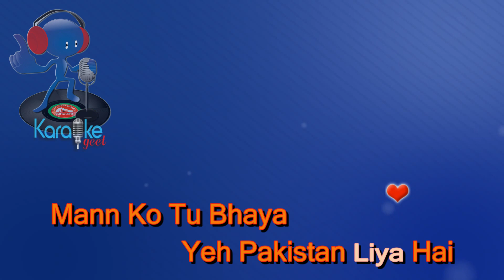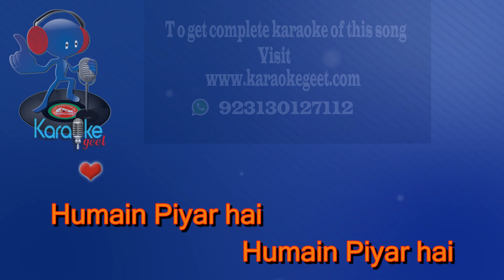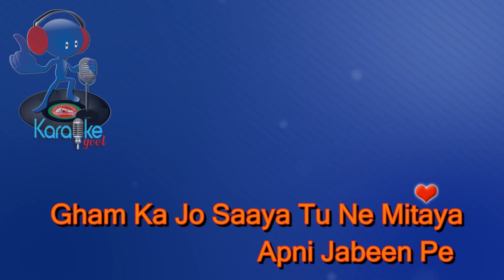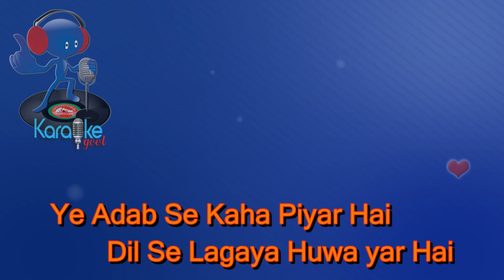Hamain pyar hai Pakistan se Video karaoke with lyrics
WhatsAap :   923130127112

Tujh  Se hoon Kehta Hoon
Main Barre Maan Se
Jag Jaane Sara mujhe
Youn Tere Naam Se
Jaan Bhi De Dena
Lagey Thora Kiya Hai
Kitni Chahat Se
Yeh Pakistan Liya Hai
Mann Ko Tu Bhaya
Parcham Jhoolaya
Dil Se Lagaya Huwa yar Hai
Ye Adab Se Kaha Pyar Hai
Piyar Hai.
Humain Piyar hai.

Khushboo Jo Teri Aayi
Teri Hawa Se
Maanga Huwa Hai
Tujh Ko Apne Khuda Se
Milta Hai Chain Mujh Ko
Teri Zameen Pe
Rakh Doon Main Khaak
Teri Apni Jabeen Pe
Gham Ka Jo Saaya Tu Ne Mitaya
Dil Se Lagaya Huwa Piyar Hai
Ye Adab Se Kaha Piyar Hai
Piyar Hai.
Humain Piyar hai.

Khilta Hai Aasman
Pe Tera Nazara
Dilkash Hai Chand
Tera, Tera Sitara
Lete Hain Naam
Tera Dil Ki Zubaan Se
Jana Hai Tujh Ko
Le Ke Aage Jahaan Se
Parcham Uthaya Uncha Uraya
Piyar Hai
Piyar Hai humain Piyar Hai
Pakistan se dil jaan se
Humain Piyar hai
Humain Piyar hai
Humain Piyar hai.